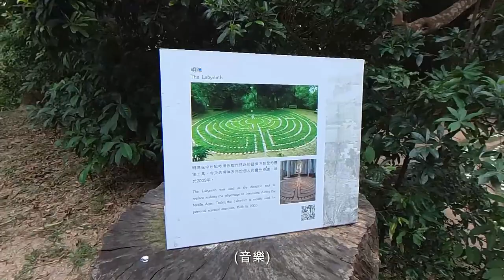道風山 教堂｜銅鐘｜蓮花洞｜生命門｜國父題字博愛門樓｜白色大十字架｜明陣｜聖殿｜短線｜林蔭｜輕鬆路線｜輕鬆郊遊｜初級路線｜香港初級行山｜假日好去處｜香港好去處｜行山路線介紹【廣東話｜中文字幕】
要前往道風山基督教叢林，你可以沿著道風山路向上行。一開始，你會經過一些細長帶有輕微斜度的石樓梯，然後逐漸轉為山泥路面。

道風山基督教叢林是一個由挪威傳教士艾香德牧師於1930年代創立的基督教組織，位於香港，是香港的二級歷史建築之一。它記錄了香港多個世代的變遷，並且以其復古的建築風格和獨特的景觀而聞名。

道風山基督教叢林的建築群包括多個大小不一的打卡位，其中包括白色大十字架、明陣、聖殿、雲水堂等。這些建築充滿了復古的氛圍，吸引了許多遊客和信徒前來參觀和朝聖。

交通：由沙田站B出口出發
全長：約2公里
時間：約30分鐘

👇章節 :
0:00 介紹
4:00 道風山地圖
4:20 蓮花洞
4:46 聖殿
6:02 明陣
7:00 生命門
7:10 白色大十字架